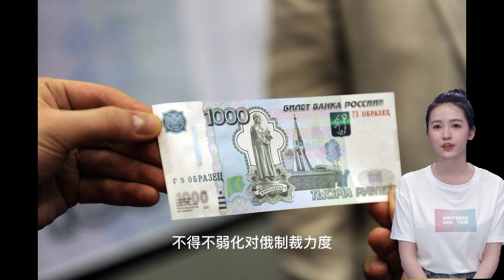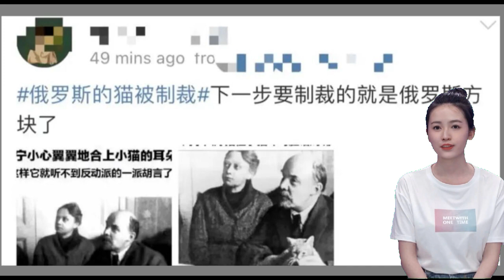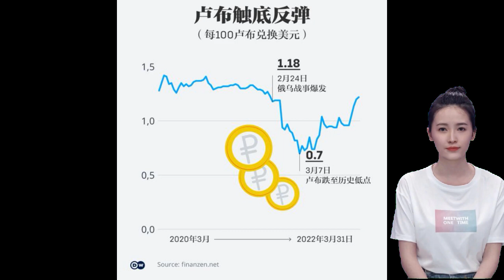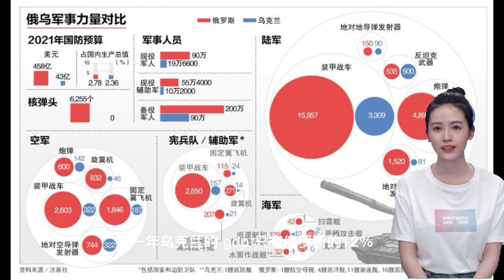美西方千钧重压下，俄罗斯会软下去、倒下去吗？俄罗斯